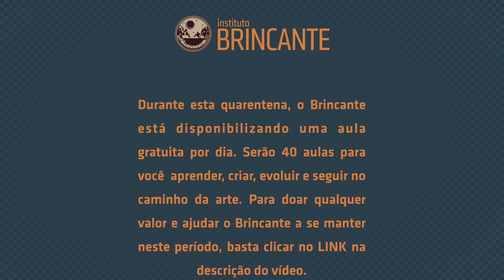Brincante em Casa | Jongo no Tambor com Matheus Prado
No projeto BRINCANTE EM CASA, todos os dias nós postamos uma nova aula para você durante esta quarentena. São aulas de dança, percussão, pandeiro, canto e muito mais para você adentrar neste universo tão lindo da cultura brasileira. Durante estes 40 dias de aulas gratuitas,  estamos recebendo doações, de qualquer valor, para manutenção do nosso Instituto. Entre na campanha e ajude!